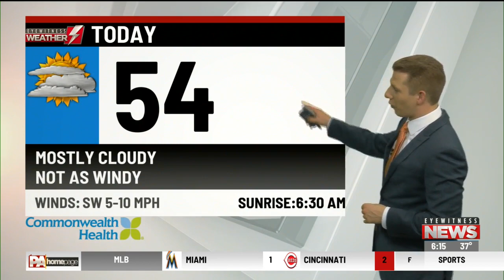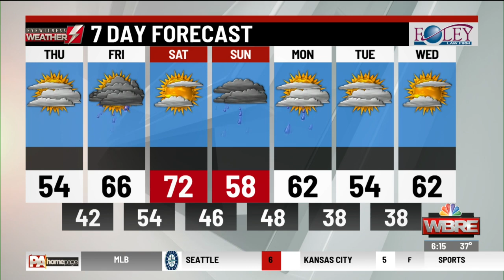Eyewitness Weather Webcast 4.11.19 6AM